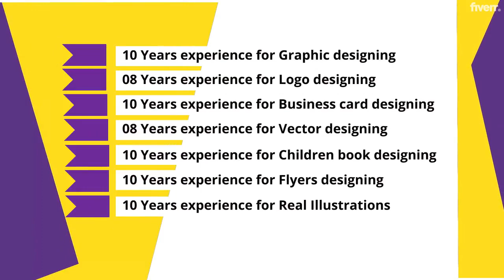Create stylish professional logo design - Best Other service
Link to this gig:
Create stylish professional logo design Special discount
Best cheap Other Service
A logo is a customer's first impression of your brand, and it should be unforgettable.
How this gig works:
Place an orderGive a briefingLeave the rest to me! The process is effortless and enjoyable.
All package levels include the following:_ Close communication_ Custom professional logo_ 100% Satisfaction
Bronze package:_ Perfect for getting started! You can always upgrade later_ Two simple/minimal logo concepts_ No vector, mascot, illustration_ Five revisions
Gold package:_ Three custom logo concepts_ Vector/Source File in Ai, EPS, SVG, PDF and PSD_ High-resolution JPG and PNG transparent formats_ Unlimited revisions
Platinum package:_ Priority support_ Top level creativity_ Five premium logo concepts_ Vector/Source File in Ai, EPS, SVG, PDF and PSD_ High-resolution JPG and PNG transparent formats_ Unlimited revisions